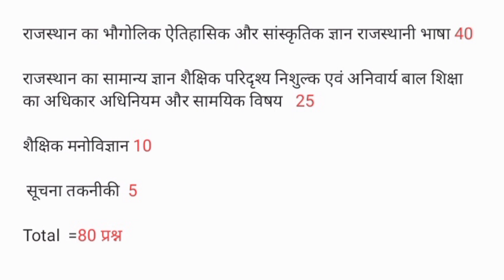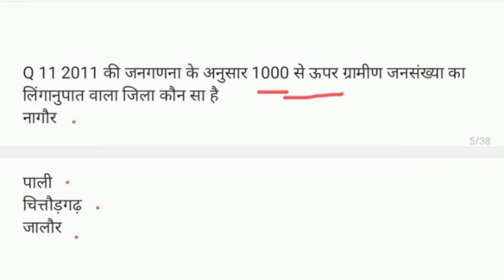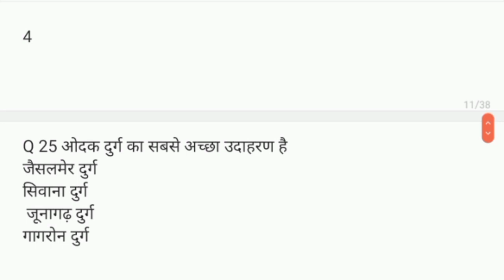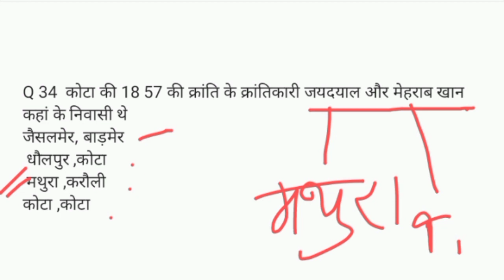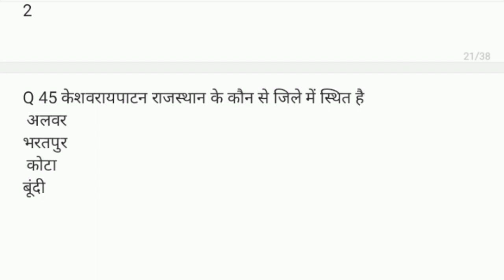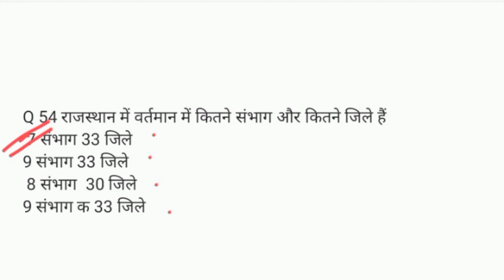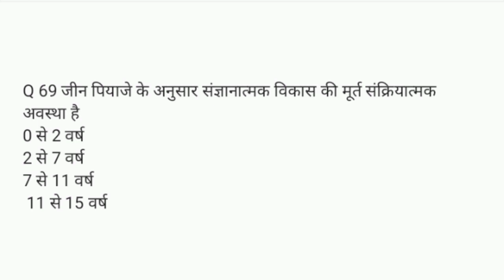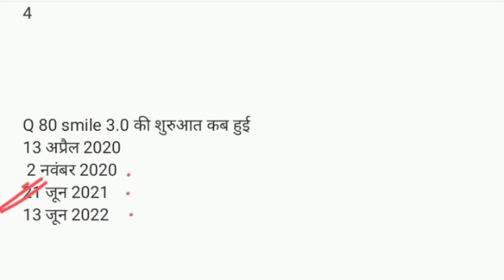reet exam 2023, letest model test paper, level 1 level 2 Rajasthan gk sst 3rd grade Teacher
Educational video